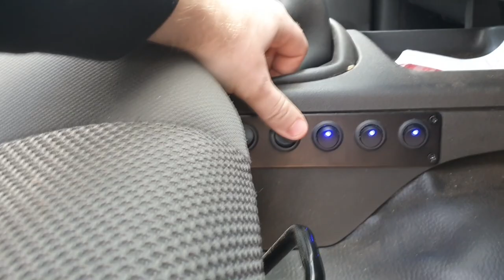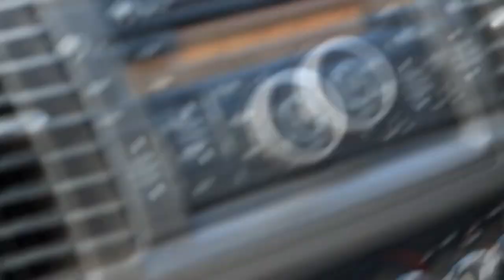My New Car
Have a look at my new car and some of the fun we have had in it so far, enjoy!